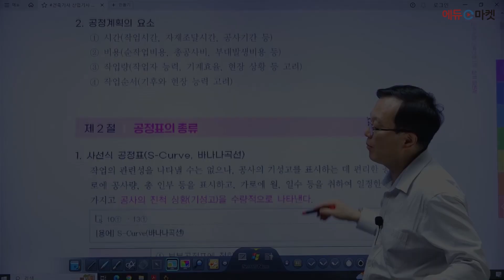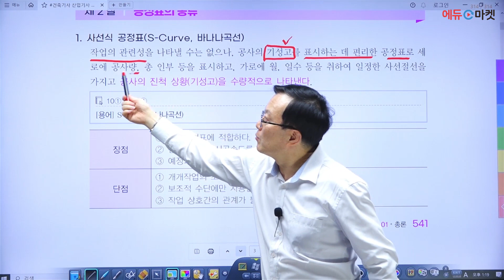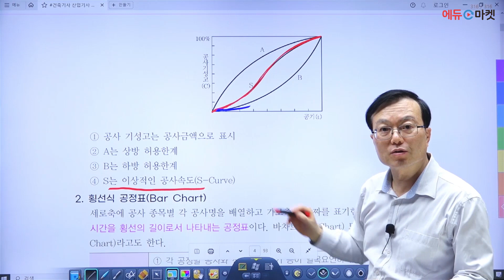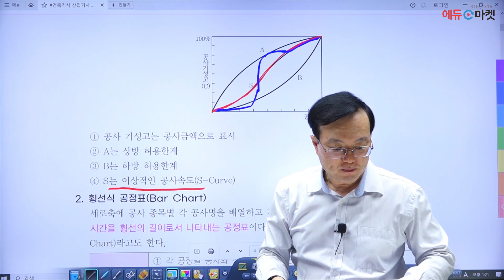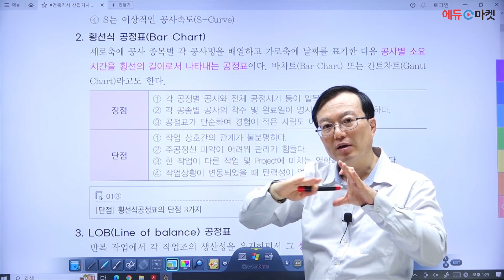2024 건축(산업)기사 실기 이론 [공정표] | 제1절 공정계획의 일반사항(1.정의) part.2 [에듀마켓]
📢 건축기사·산업기사 스타강사⭐
📢 건축분야 절대강자 일타강사🥇

안남식 교수님과 함께하는 2024 건축기사/산업기사 단기합격반🏆

"제1절 공정계획의 일반사항(1.정의)" 강의 영상입니다.

감사합니다!🙇🏻‍♂